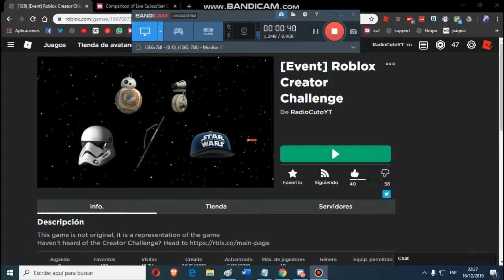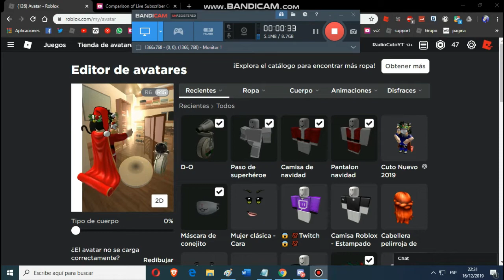🤯 GANA ESTE NUEVO OBJETO DE STAR WARS *D-O*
Cancion (Intro): Alan Walker Are you - Lonely Ft. Steve Aoki